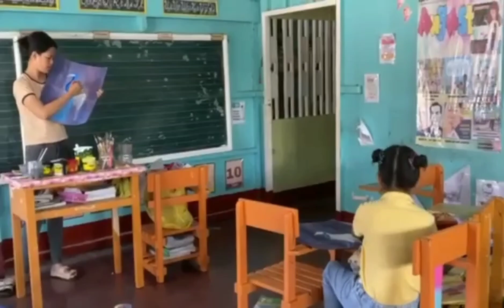Nice peacock painting😍👋👋